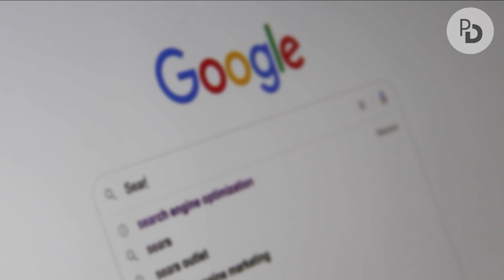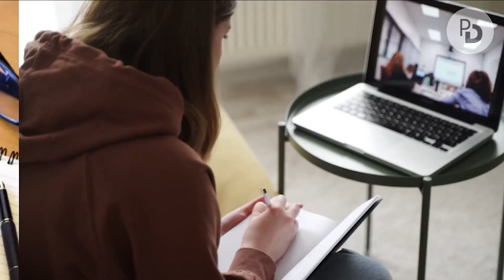B2B Marketing Best Tips and Tricks to Get Started!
In this value-packed video, we're going to deep-dive into the must-know best practices for B2B marketing in today's digital landscape. If you are wondering about:

Mastering B2B Marketing
How to Excel in B2B Digital Marketing: Strategies and Tips
B2B Marketing Essentials: Plan, Website, Lead Magnet & More
Strategies for Effective B2B Marketing
From Strategy to Reporting: Winning in B2B Marketing

📌 What You Will Learn:

1️⃣ Marketing Plan/Strategy: Crafting a plan that aligns with your business goals.
2️⃣ Website Strategy and Optimization: How to turn your website into a lead generation machine.
3️⃣ Lead Magnet: Creating compelling offers that convert.
4️⃣ Marketing Processes: Streamlining your operations for effectiveness.
5️⃣ Regular Meetings: Scheduling and agenda-setting for success.
6️⃣ Reports & Data: What metrics to monitor and how to make data-driven decisions.

🔥 Whether you're a marketing manager or a CMO, this video will offer you actionable insights to elevate your B2B marketing game.

👇 Timestamps:

0:00 - 00:39 Intro
0:40 - 02:34 - Marketing Plan & Strategy
02:35 - 06:37 - Website
06:38 - 08:35 - A Lead Magnet
8:36 - 10:58 - Marketing Processes
10:59  - 11:20 - Regular Meetings
11:21 -13:09 - Reports & data
13:10 - 14:07 - Conclusion